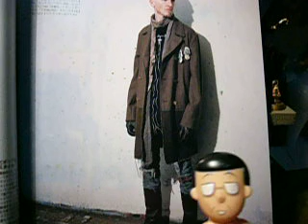吻別 - 張學友【COVER！】20070802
作詞：何啟弘    作曲：殷文琦    原唱：張學友

前塵往事成雲煙消散在彼此眼前
就連說過了再見也看不見妳有些哀怨
給我的一切妳不過是在敷衍
妳笑得愈無邪我就會愛妳愛得愈狂野

* 總在剎那間有一些瞭解說過的話不可能會實現
就在一轉眼發現妳的臉已經陌生不會再像從前
我的世界開始下雪冷得讓我無法多愛一天
冷得連隱藏的遺憾都那麼的明顯
我和妳吻別在無人的街讓風癡笑我不能拒絕
我和妳吻別在狂亂的夜我的心等著迎接傷悲

想要給妳的思念就像風箏斷了線
飛不進妳的世界也溫暖不了妳的視線
我已經看見一齣悲劇正上演
劇終沒有喜悅我仍然躲在你的夢裡面( REPEAT * )